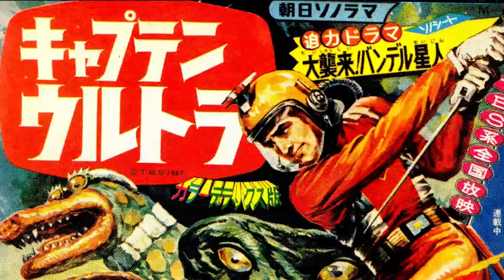キャプテンウルトラBGM M-10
I would like to thank Radigun for uploading the Captain Ultra soundtrack to Internet Archive
インターネットアーカイブにキャプテンウルトラのサウンドトラックを上げてくれた
「Radigun」に感謝します。